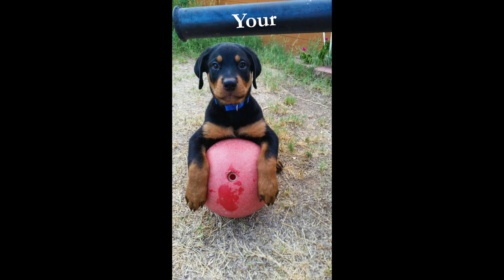Answer Your Phone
Join Tekla as he trains with Cliff and Desiree Prater and shows everyone how smart he is!